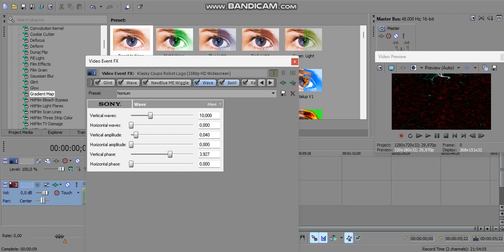How to Make Latamium